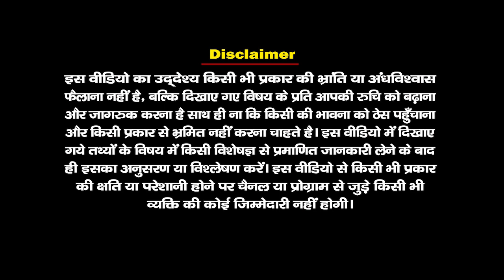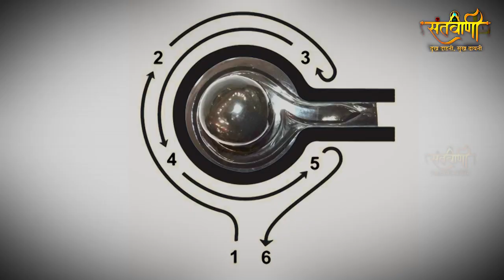भगवान शिव की क्यों करते हैं ,चंद्राकार परिक्रमा | जानिए शिव परिक्रमा का रहस्य | Santvani Channel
क्यों करते हैं भगवान शिव की चंद्राकार परिक्रमा ? | जानिए शिव परिक्रमा का रहस्य | Santvani Channel

भगवान शिव को भोले भंडारी कहा जाता है। ऐसा इसलिए कहा जाता है क्योंकि ये बहुत ही भोले हैं। भक्त की थोड़ी सी भक्ति देखकर इनका हृदय द्रवित हो जाता है और उसकी मनोकामना पूरी कर देते हैं। इसके अलावे इनका दूसरा रूप रूद्र भी है। ऐसा कहा जाता है कि भक्त की आस्था से प्रसन्न होकर भोले रूप में मनचाहा वरदान देते हैं। लेकिन यदि कोई भक्त उन्हें निराश करे तो उसे शिव के रौद्र रूप का शिकार होना पड़ता है। यही कारण है कि शिव जी की पूजा में गलतियां करना निषेध माना गया है।आइये आचार्य अजय द्विवेदी जी से जानते हैं की भगवान् शिव की परिक्रमा करने का सही  नियम क्या है...